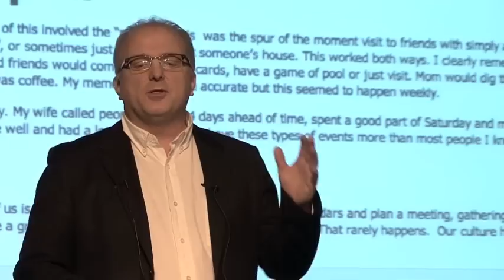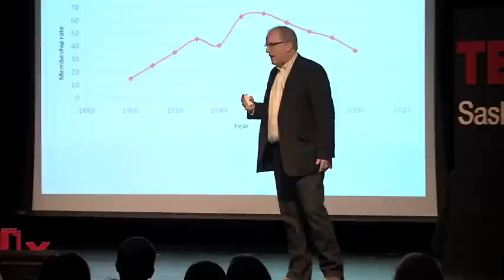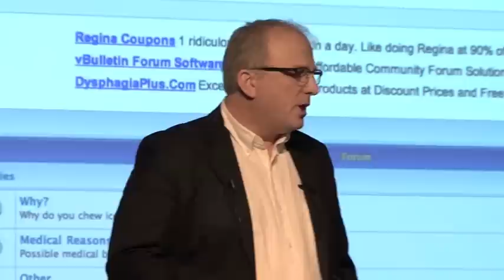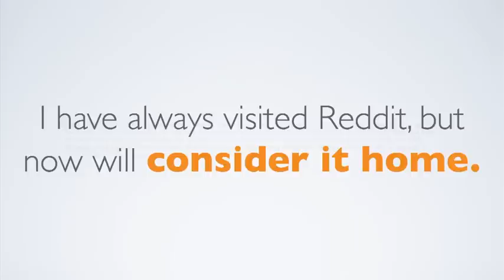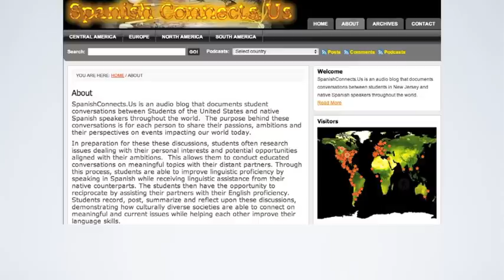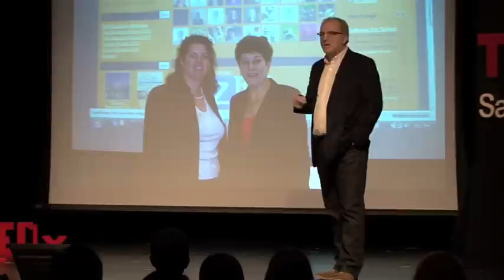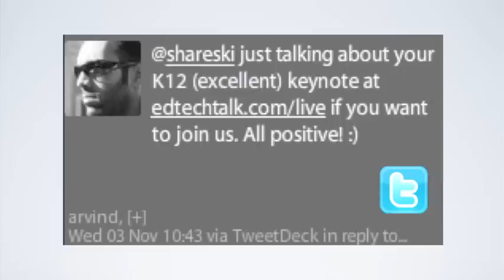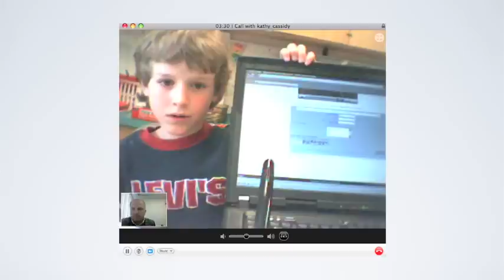TEDxSaskatoon Dean_Shareski The Return of Barn Raisings and Pop Ins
Dean Shareski talks about community in the digital age.

About TEDx, x=independently organize event  In the spirit of ideas worth spreading, TEDx is a program of local, self- organized events that bring people together to share a TED-like experience. At a TEDx event, TEDTalks video and live speakers combine to spark deep discussion and connection in a small group. These local, self-organized events are branded TEDx, where x=independently organized TED event. The TED Conference provides general guidance for the TEDx program, but individual TEDx events are self-organized.*